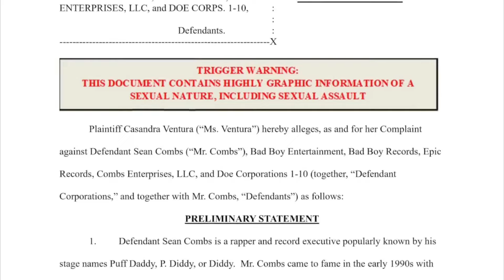Diddy is a monster: the secret world of Puff Daddy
Uncover the untold story behind one of the most influential figures in the music industry with our latest video, "Diddy Is A Monster: The Secret World of Puff Daddy." This in-depth exploration delves into the controversial and enigmatic life of Sean "Diddy" Combs, revealing the secrets, scandals, and triumphs that have defined his career. Perfect for music enthusiasts, pop culture aficionados, and anyone curious about the behind-the-scenes world of a music mogul, this video provides a captivating look at the man behind the legend.

Welcome to the Raw Hip Hop News and Entertainment Channel.

Sean Combs, known by many names including Puff Daddy, P. Diddy, and simply Diddy, has left an indelible mark on the music industry. From his early days at Uptown Records to founding Bad Boy Entertainment, Diddy's journey is a testament to ambition, talent, and controversy. In this video, we peel back the layers to reveal the complex persona of Diddy, exploring both his groundbreaking achievements and the darker aspects of his career.

Discover how Diddy's keen business acumen and eye for talent helped launch the careers of iconic artists like The Notorious B.I.G., Mary J. Blige, and Usher. Learn about his influence on hip-hop and R&B, and how he transformed Bad Boy Entertainment into a powerhouse record label. But beyond the success, we also delve into the controversies and legal battles that have surrounded him, painting a full picture of his life and legacy.

Don't miss this revealing look at one of music's most polarizing figures. Join us as we delve into "Diddy Is A Monster: The Secret World of Puff Daddy."